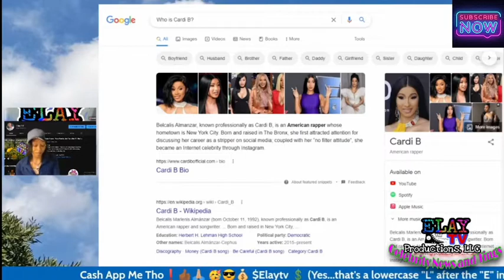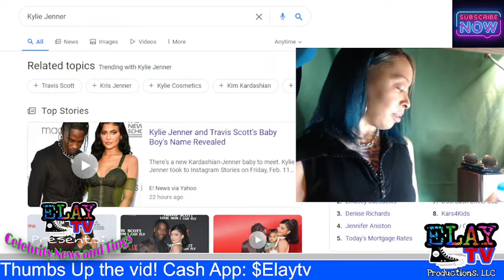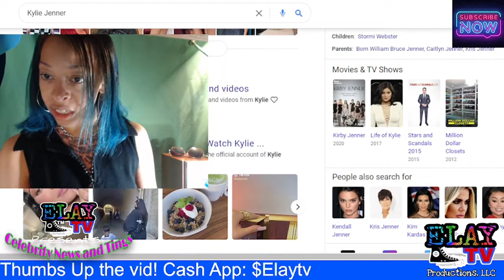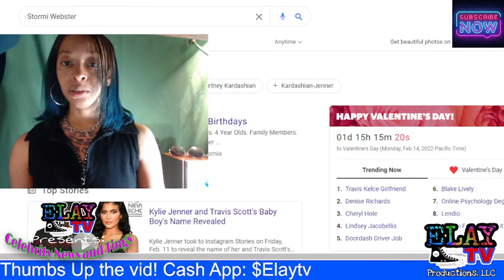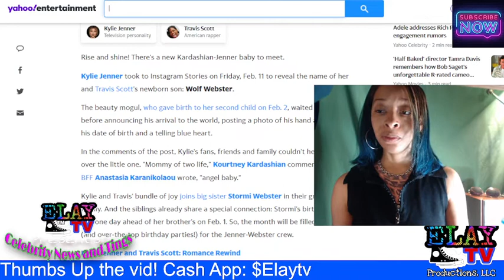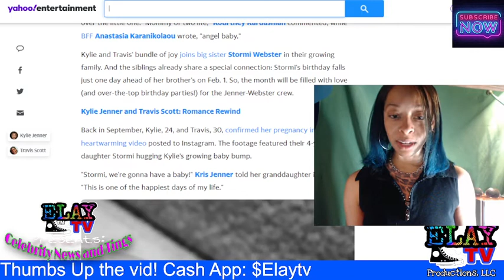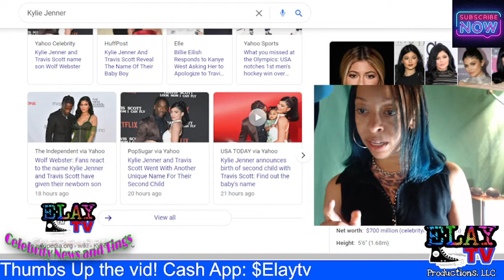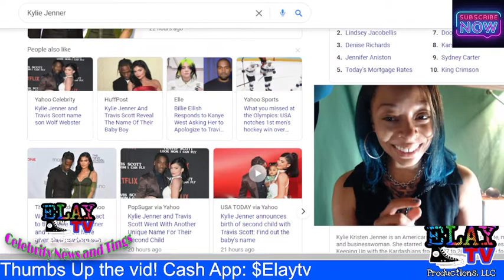Kylie Jenner baby number 2 Travis Scott IS the Father 😎kyliejenner travisscott ⭐elaytv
Kylie Jenner and rapper Travis Scott have a baby. To my knowledge, this is their second baby now! 😃
Here are the articles I read during this video if you want to read further.

Yahoo dot com- The article is called: Kylie Jenner and Travis Scott's Baby Boy's Name Revealed
**FAIR USE** Copyright Disclaimer under section 107 of the Copyright Act 1976, allowance is made for “fair use” for purposes such as criticism, comment, news reporting, teaching, scholarship, education, and research.